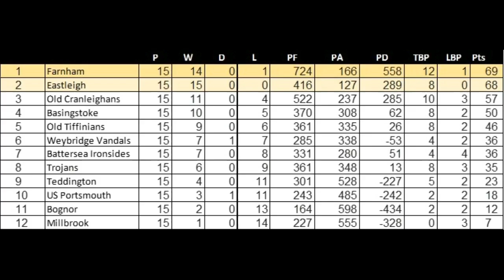FRUFC v ERFC